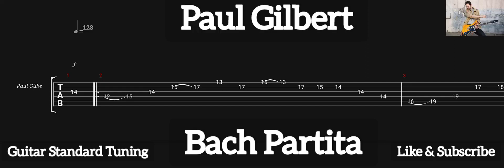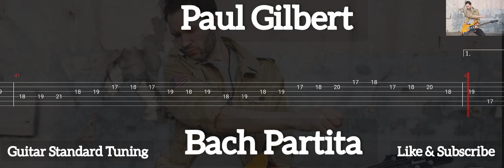Paul Gilbert - Bach Partita ( Tab Guitar )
Bach Partita ( Paul Gilbert )
Tab Guitar